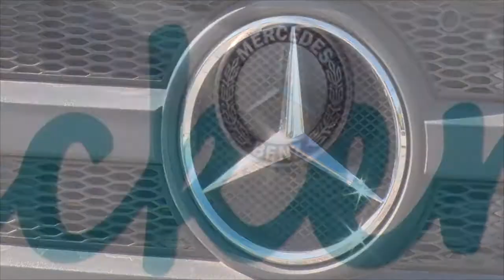CARLOS PALLAVICINI SECRETARIO LEGAL Y TECNICO EL CAMION SE CONSIGUE A TRAVES DE UN CREDITO